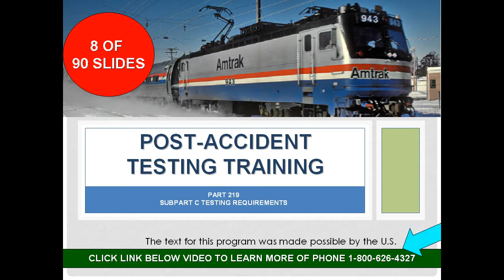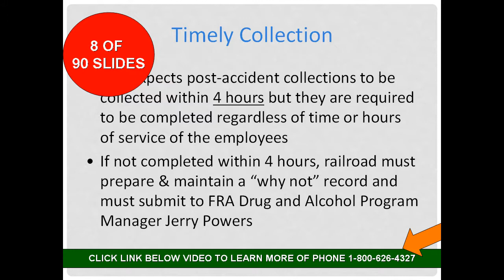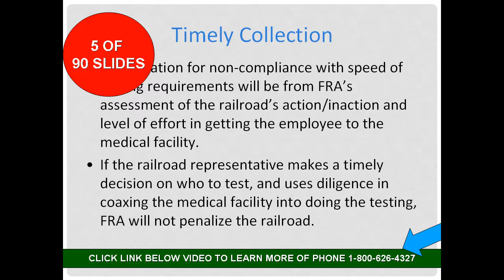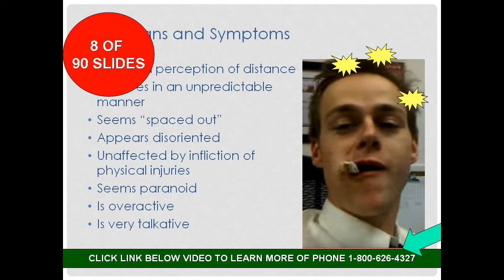FRA Federal Railway Administration DOT Post-Accident Drug Testing Training for Supervisors Buyf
- U.S. Federal Railway Administration, U.S. Department of Transportation has recently mandated one hour of post-accident testing training for designated supervisors in safety sensitive positions working within America’s railroad system. This is the required course in addition to the 2-hour drug and alcohol awareness course that relates to signs and symptoms and consisting of one hour of alcohol and one hour of drug awareness.

This course covers Subpart C-Post-Accident Toxicological Testing under title 49, subpart 219 Subpart C.

The course covers events associated with train accidents where drug testing is required and also discusses events that do not require testing of employees. We discuss the circumstances associated with different accidents like major train accidents. What happens when there is a fatality; impact accidents, fatal train incidents, passenger train accidents, human-factor highway-rail grade crossing accidents and incidents and how drug testing relates to these events. We cover the issues associated with the use of “Tox Boxes”; what a regulated employee is, and dozens of other components to this one hour training on post-accident training. - this course is available in any media format